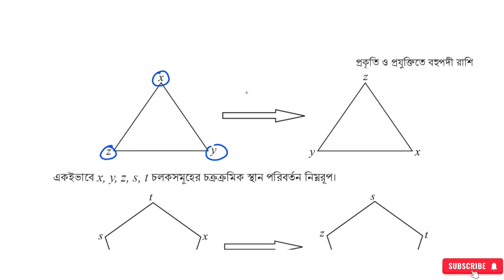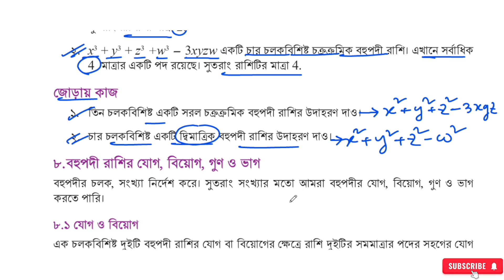প্রকৃতি ও প্রযুক্তিতে বহুপদী রাশি,পর্ব -৮ | ৯ম শ্রেণির গণিত ৪র্থ অধ্যায় ২০২৪| Class 9 Math Chapter 4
বিজ্ঞান অনুসন্ধানীপাঠ নবম শ্রেনী ২০২৪ |পর্ব -২ | ১ম অধ্যায় নিউটনের সূত্র |Class 9 science chapter 1
বিজ্ঞান_অনুসন্ধানীপাঠ _নবম শ্রেনী_২০২৪।
বিজ্ঞান অনুসন্ধানীপাঠ  নবম শ্রেনী ২০২৪। পর্ব ০১ ।১ম অধ্যায় নিউটনের সূত্র Class 9 science chapter 1

আসসালামু আলাইকুম
ulum chapter 4,class 9 math 2024 chapter 4
প্রকৃতি ও প্রযুক্তিতে বহুপদী রাশি  নবম শ্রেণির গণিত ৪র্থ  অধ্যায় নতুন কারিকুলাম ২০২৪
নবম শ্রেণির গণিত ৪র্থ  অধ্যায়
নবম শ্রেণির গণিত ৪র্থ  অধ্যায় নতুন কারিকুলাম ২০২৪
নবম শ্রেণির গণিত New curriculum 2024
নবম শ্রেণির গণিত প্রকৃতি ও প্রযুক্তিতে বহুপদী রাশি
প্রকৃতি ও প্রযুক্তিতে বহুপদী রাশি ৯ম শ্রেণির গণিত ৪র্থ অধ্যায়  ২০২৪
Class 9 Math New curriculum 2024 4th Chapter
Class 9 Math Chapter 4
Class Nine Math 4th  Chapter 2024
Class Nine Math New curriculum 2024
Class Nine Math New Curriculum  Chapter 4